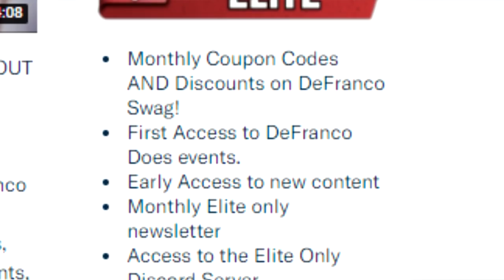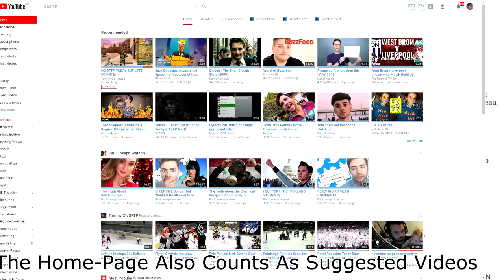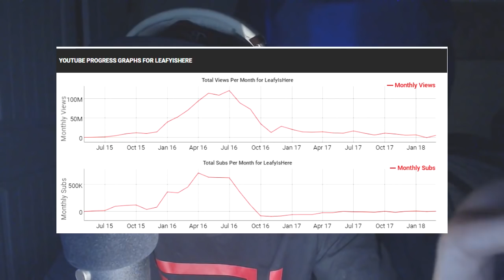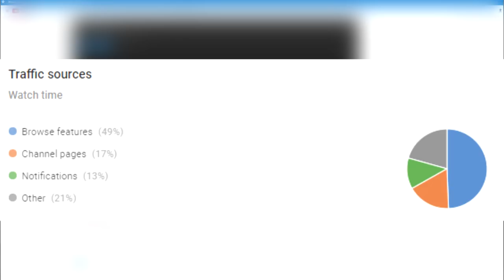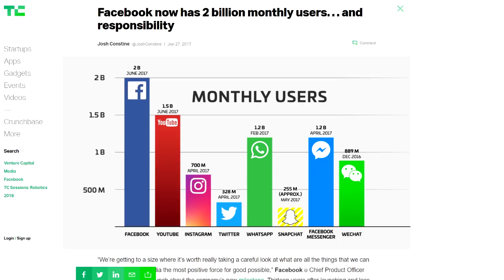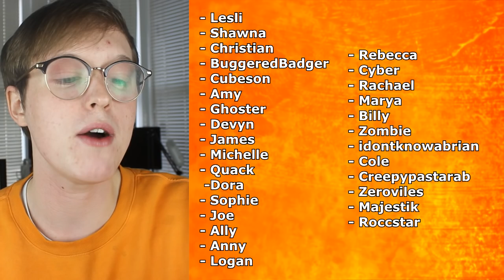The End Of Philip DeFranco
Philip DeFranco is someone who has been around on YouTube for a while, either when it comes to uploading vlogs to the PhillyD channel or uploading news videos to The Philip DeFranco show, he is one of the most important figures of the website, but his time could be coming to an end. Today I will talk about this and similarities between Philip DeFranco's situation with LeafyIsHere's and Onisions.